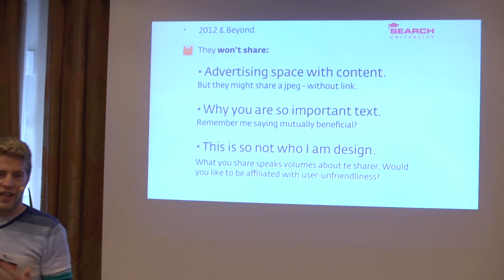Koen Verbrugge - Presentation / Search University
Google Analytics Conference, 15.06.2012